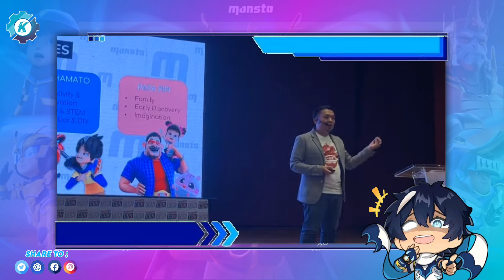BoBoiBoy Galaxy Windara Eps 2 || Pergolakan di langit windara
BoBoiBoy galaxy windara masih akan terus berlanjut, petualangan BoBoiBoy dan kawan-kawan di planet windara mulai terkadang oleh gengnya jendral reramos yaitu jendral berlima.
bagaimana cara BoBoiBoy mengatasinya apakah bisa BoBoiBoy menyelamatkan planet windara dari kekejaman raja reramos?!